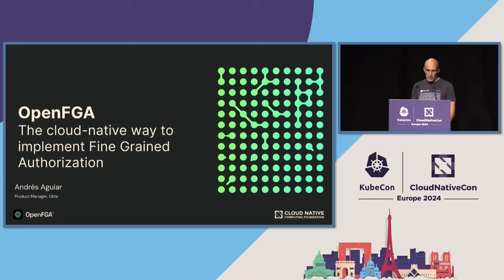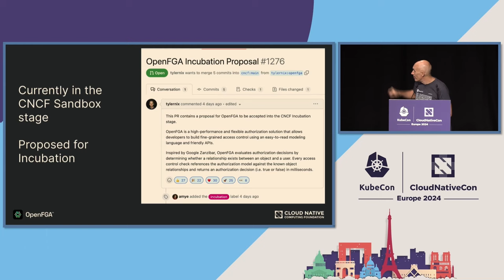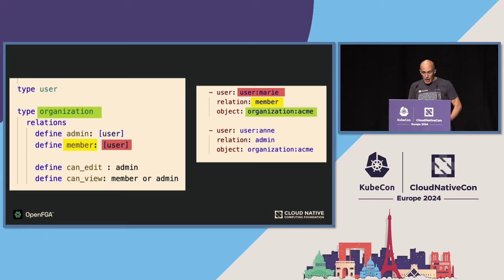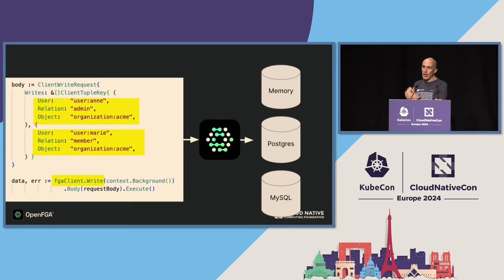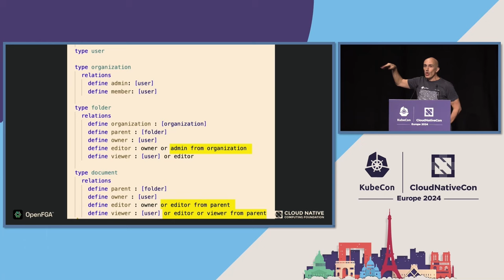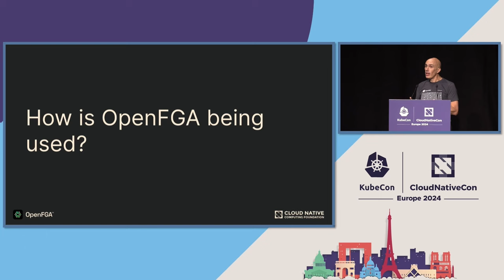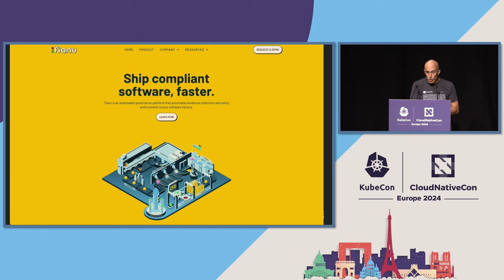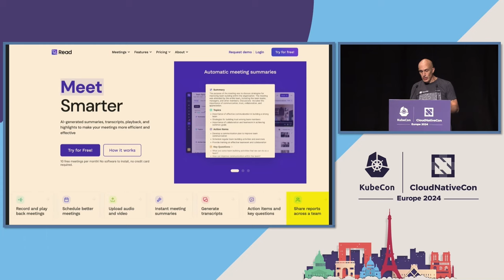OpenFGA: The Cloud Native way to implement Fine Grained Authorization | Project Lightning Talk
This talk will be a crash course on how to use OpenFGA for various authorization scenarios, from accessing kubernetes clusters to implementing B2B SaaS applications. It will showcase the flexibility of OpenFGA and how easily it can handle different authorization scenarios.

OpenFGA is a CNCF Sandbox Project that helps developers implement fine grained authorization using Relationship Based Access control and Attribute Based Access Control. It is becoming the go-to solution for several high profile open source projects to implement authorization.